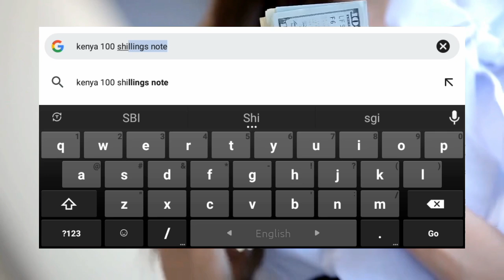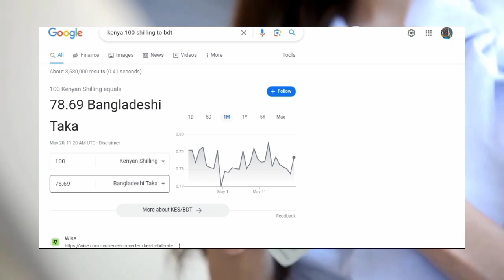কেনিয়ার ১০০ টাকা বাংলাদেশের কত টাকা | kenya 1 shilling Bangladeshi koto taka | কেমন দেশ কেনিয়া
কেনিয়ার ১ টাকা বাংলাদেশের কত টাকা | kenya 1 shilling Bangladeshi koto taka | কেমন দেশ কেনিয়া
কেনিয়ার টাকার রেট
কেনিয়ার টাকার মান
কেমন দেশ কেনিয়া
কেনিয়ার অজানা তথ্য
কেনিয়ার অজানা গল্প
kenya takar rate
kenya takar man
kenya 1 taka Bangladeshi koto